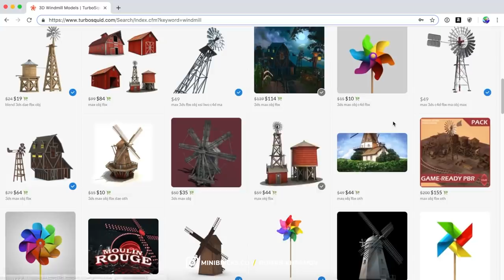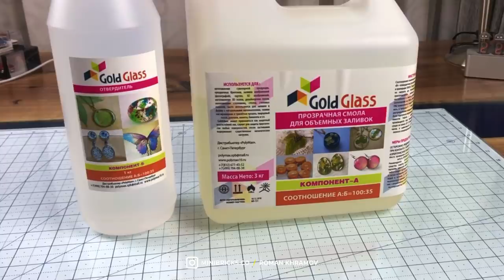Как сделать реалистичную диораму с ветряной мельницей (2019)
В этом видео я расскажу как работать с сухими пигметами, когда применять смывки, как с помощью клея сделать поверхность воды, покажу как состарить машину и сделать ржавчину.

Так же различные варианты покраски кирпичных, оштукатуренных стен, нанесение пыли.

Дополнительно в этот ролик я включил описание миниатюрных столярных станков, с помощью которых можно делать любые варианты деревянных заготовок.

Для имитации воды я использовал эпоксидную смолу Gold Glass. Это низковязкая прочная смола, благодаря этим свойствам из смолы не трудно удалить воздух и пузыри, а так же самое важное с точки зрения техники безопасности, она не закипает при отвердевании.

На YouTube я выкладываю далеко не все, больше интересных вещей я выкладываю на